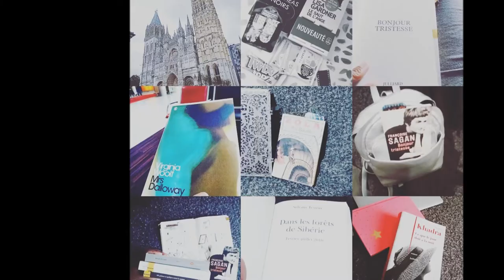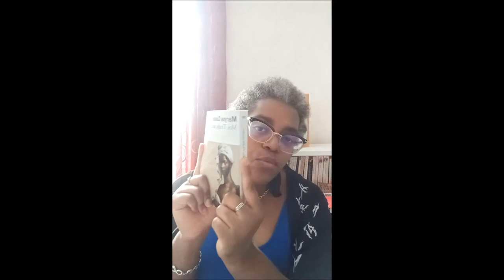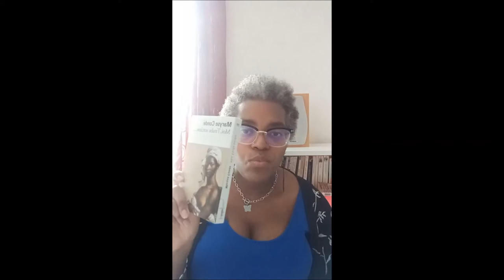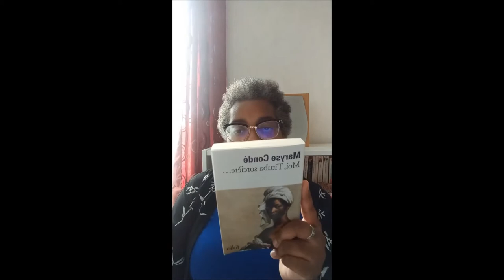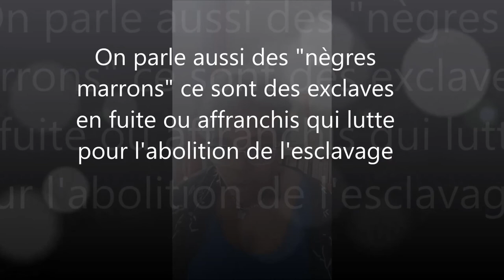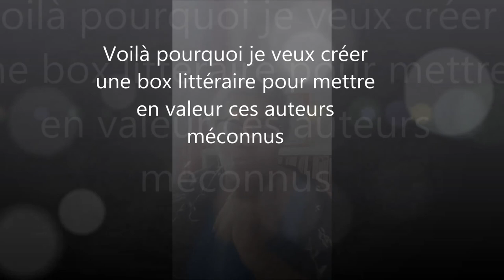AVIS/ Moi, Tituba, sorcière noire de Salem de Maryse Condé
Coucou mes roseaux,

Aujourd'hui je vous donne mon avis sur ce livre de Maryse Condé de 1986.
Ce livre a obtenu le prix Nobel alternatif en 2018.

Ce sera la dernière édition de club de lecture sous ce format.
Je reviendrais le 30 juin avec la lecture du mois d' août.

Musique d'intro:
Ketsa - Mr Trumpet

A bientôt